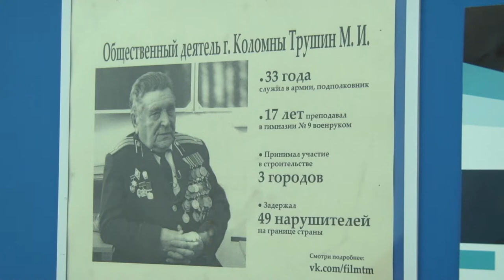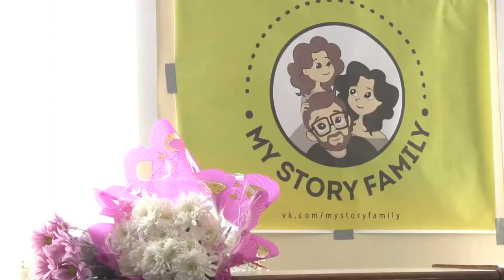Бекстейдж. Премьера фильма "ТМ". Выступление Михаила Салаева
Заказать производство видеороликов для бизнеса, видео презентаций, а также разработку стратегии видеомаркетинга и продвижение видео вы можете на сайте Звоните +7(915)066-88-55

Продакшн студия видео маркетинга NAVIDUU создает видеоролики для вашего бизнеса. Благодаря подходящему именно вашему бизнесу видеоконтенту и правильному его продвижению, вы можете увеличить свои продажи и привлечь новых клиентов. Чтобы видео было продающим, должна быть составлена стратегия видео маркетинга, продуманы каналы распространения, определены целевая аудитория, цели, последовательность шагов, и проведен анализ в конце компании. Наша видео студия может взять на себя полностью производство видеороликов. Какой видеоконтент может быть? Вы можете создать видео презентацию для бизнеса, заказать рекламные видеоролики для facebook или показа в торговых центрах, снять корпоративный фильм или видеоролик, раскрывающий суть вашей компании или одного вашего направления. Продающим видео могут быть и видео интервью, видео отзывы, видео инструкции, видео уроки, которые показывают уровень вашей экспертности. С помощью увеличения доверия к вам потенциальных клиентов, вы можете увеличить продажи и привлечь новых клиентов.

★ NAVIDUU ★ производство видеороликов, видео маркетинг под ключ в Москве и Московской области
Звоните прямо сейчас:
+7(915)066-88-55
http//naviduu.ru/